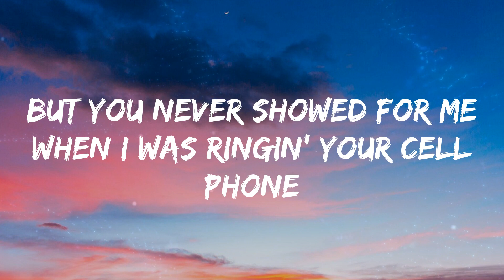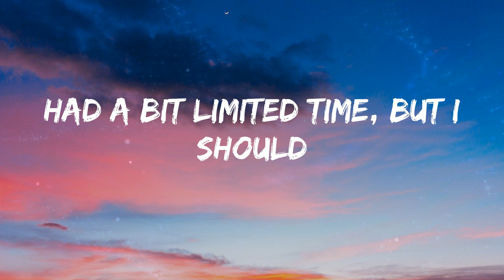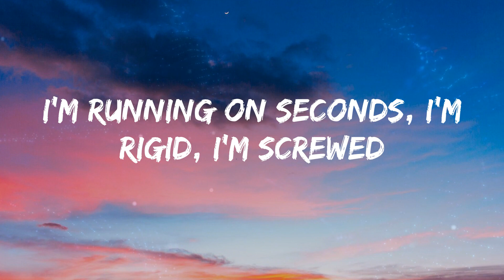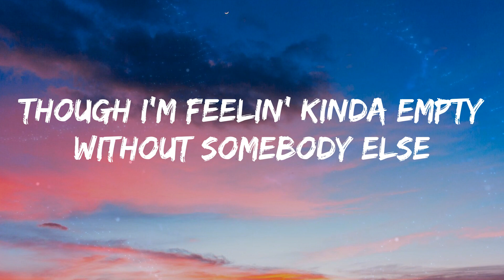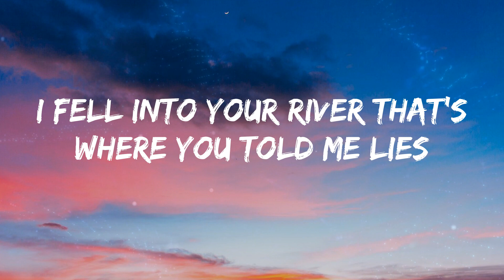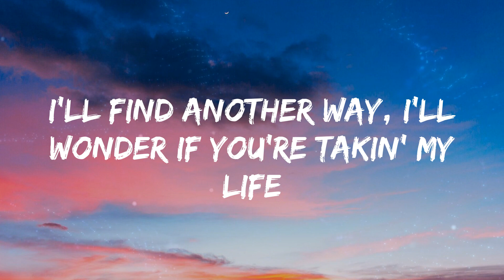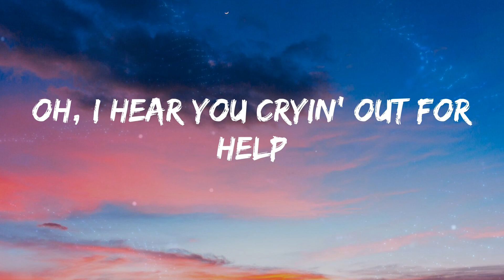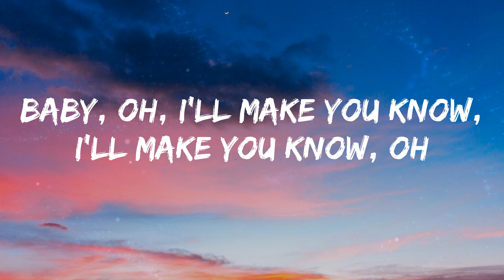BoyWithUke - Toxic (Lyrics)